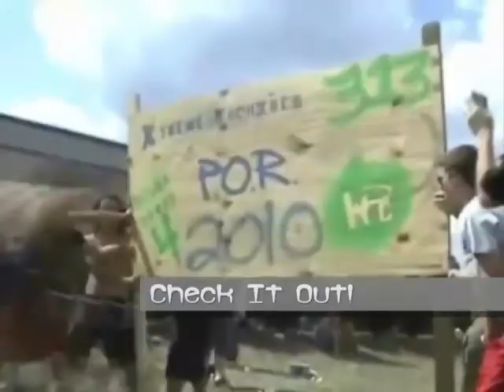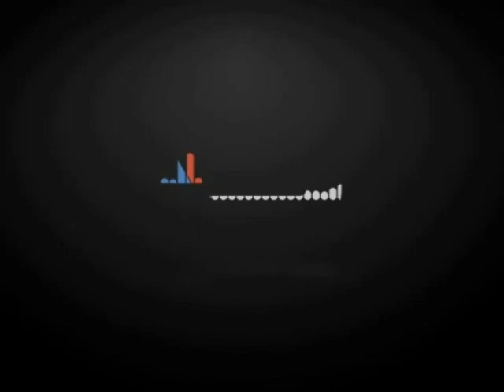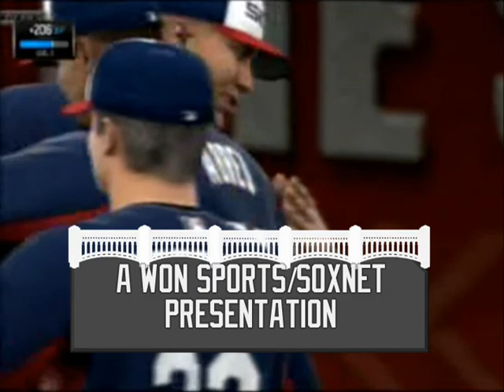WON 5 Special-2015 White Sox NY Preview Show (First Look @ MLB 15 The Show)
It's your chance to get your first look at the 2015 New York White Sox, powered by MLB The Show. Old friends will return, while new faces emerge and legends arrive. It's a WON Sports' Special Presentation "2015 New York White Sox Season Preview Show" Featuring clips from MLB 15 The Show.

First WON White Sox NY Game-cast: New York White Sox Vs. Minnesota Twins---Friday, Upload Time @ 4pm & Saturday, Upload Time @ 1pm on WON 5